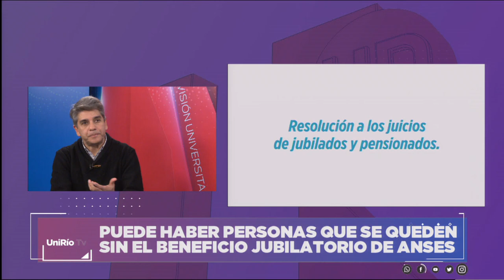ANSES PRORROGA POR TRES AÑOS LA MORATORIA PARA LAS MUJERES AMAS DE CASA - SERGIO RIVAROLA